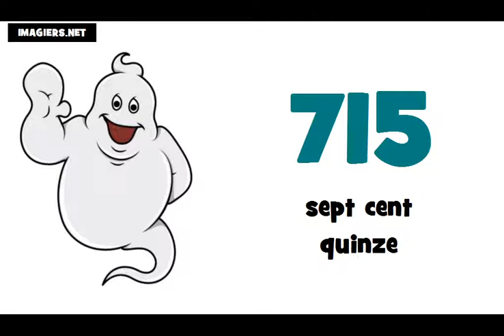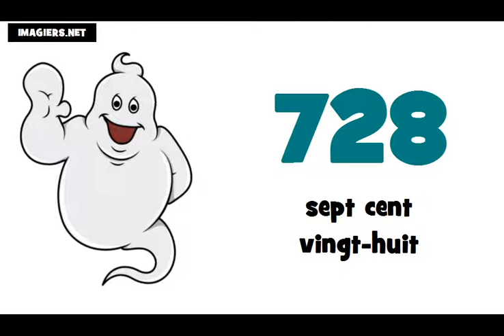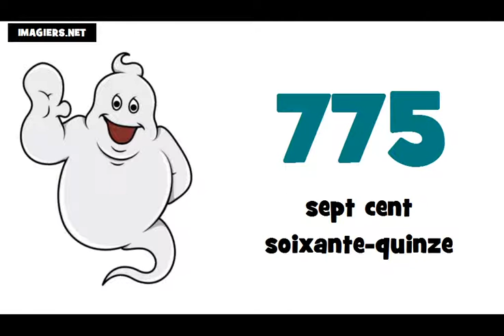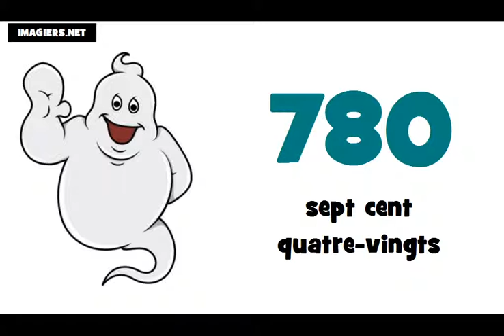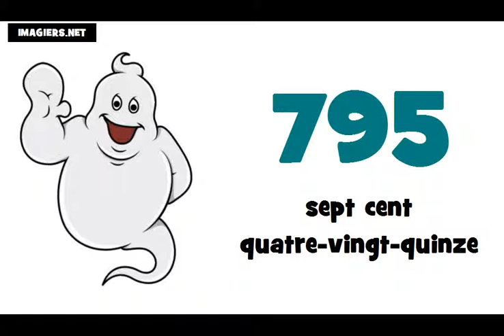☺ Bahasa Perancis Pelajaran ★ 700 ► 800